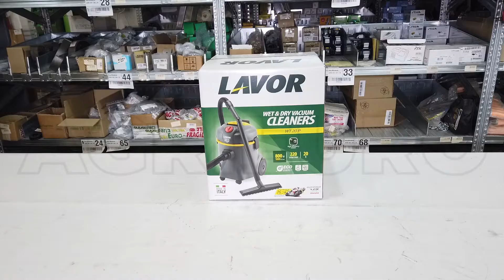Montaje Aspirador de polvo Lavor WT 20 P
El bidón de aspiración Lavor WT 20 P es una herramienta ideal en todas las situaciones, de hecho se puede utilizar para limpiar sólidos, líquidos y pequeños desechos. Hablamos de un producto muy resistente y de excelente calidad de construcción 100% hecho en Italia. Diseñado y construido para el uso diario.

La nueva gama de aspiradores multifunción Lavor es especialmente atractivo debido a la relación calidad-precio, a los accesorios estándar y a la amplia gama de aplicaciones posibles. Aspirador de polvo/líquidos con bidón de acero inoxidable para uso de aficionado, adecuado para un uso privado y doméstico.

Potente, fiable, de diseño innovador, manejable, simple de utilizar y de tamaño reducido, pero sobre todo seguro, cumple con las normas europeas y está respaldado por los principales organismos de certificación.

Este aspirador está equipado con un sistema de aspiración con refrigeración by-pass, un doble aislamiento eléctrico y un motor silencioso.